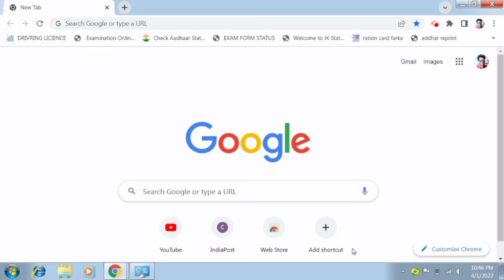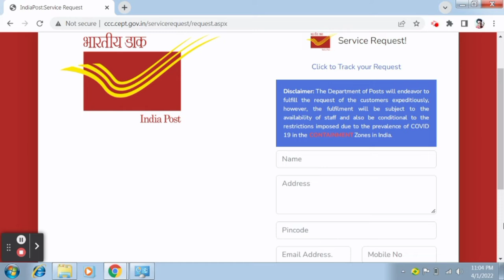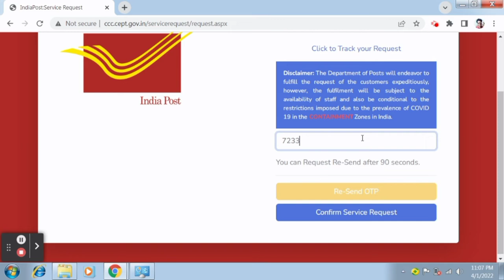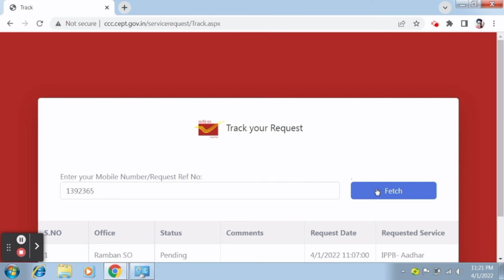Aadhar card me mobile number kaise jode | Link mobile number with Aadhar | Update number in Aadhar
Indian post payment bank ne aadhar home service start kar di hai. ab ghar se hi apne aadhar card me mobile number aur email id update kar sakte hai. aadhar card me mobile number kaise jode. ye is video me dekhiye

Aadhar card ke sath mobile number ka link hona zaruri hai. isse aap online bank account opening, demat account opening, csc apply, pm samman nidhi aur pension jaisi schemes ka benefits le sakte hai. is video me dikhaya gya hai ki kaise ghar se hi aadhar card me mobile number update karne ke liye request register karte hai

how to mobile number link with aadhar card